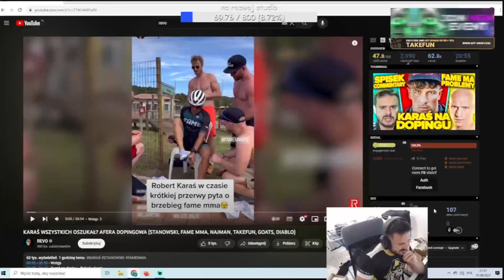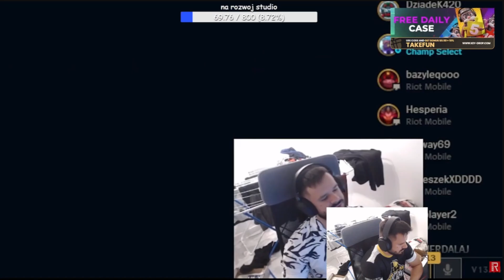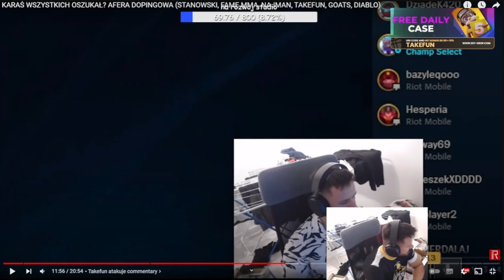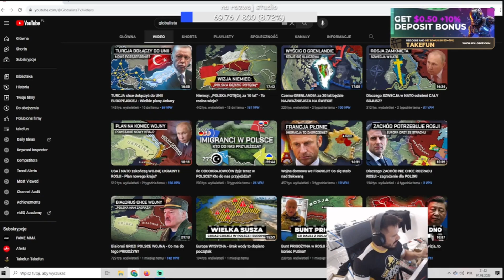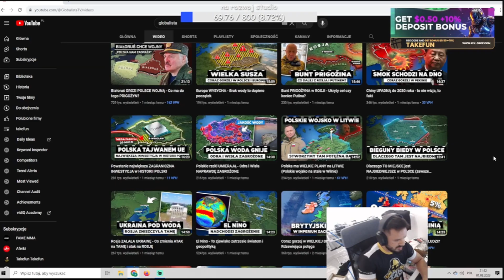TAKEFUN ODPOWIADA REVO - OGLĄDA FILM REVO O SOBIE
DAJ SUBIKA I LAJKA
źródło: yt krul takefun